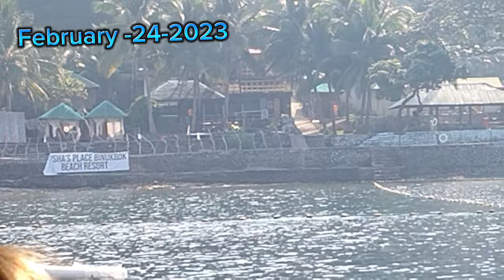mabini-batangas😱😱Bago mag kasakit si master 3m...late upload February 24- 2023👌👌👌💯💯🙏🙏